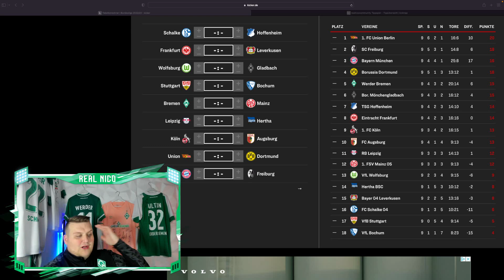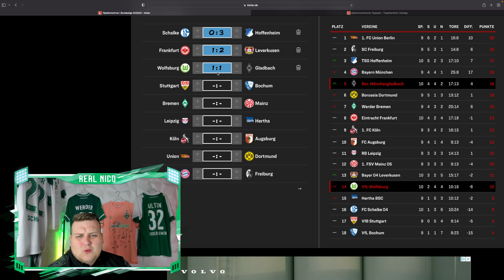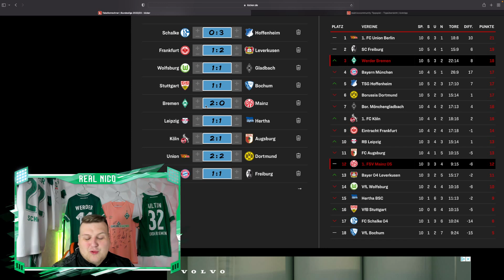BUNDESLIGA TIPPS : So endet der 10. SPIELTAG ! 😱 Meine BUNDESLIGA Tipps ! 🤔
Bundesliga Tipps